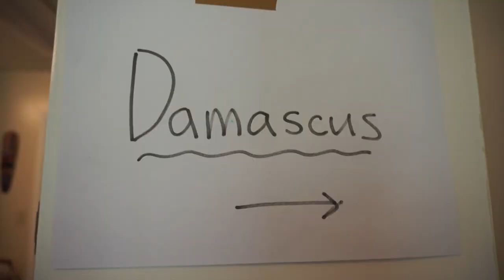fancy france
This video is about fancy france